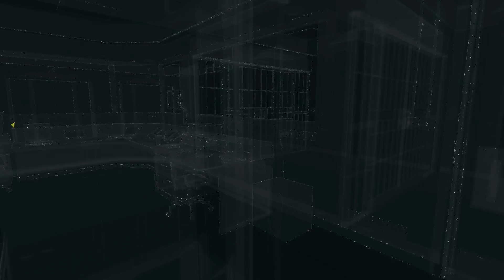► Watch Dogs - Vo väzení | #7 | 1080p | CZ Titulky | PC Gameplay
7. časť gameplay na hru Watch Dogs, obsahujúca české titulky. V dnešnej časti sa pozrieme znova na príbeh. Budeme plniť misiu vo väzení, snažiac sa vystrašiť už tak vystrašeného vtáčika, ktorý by rád kade tade spieval.

Ak sa video páči som vďačný za každý like, či koment.

Watch Dogs Vo väzení
Watch Dogs Slovenský Komentár
Watch Dogs Slovenský / Český Let's Play
Watch Dogs Slovenský / Český Gameplay

Watch Dogs je akčná adventúra z pohľadu tretej osoby s otvoreným herným svetom vyvinutá spoločnosťou Ubisoft Montreal.  Hlavný protagonista je Aiden Pearce, geniálny hacker, ktorý videl niečo, čo nikto nemal vidieť. Jeho nepriatelia sa ho snažili zneškodniť, ale namiesto toho zabili člena jeho rodiny. Teraz je na love za tými, ktorí sú za to zodpovední. a pomocou svojich hackerských schopností sa chce nabúrať postupne do celého CTO - centralizovaného systému, ktorý spravuje mesto Chicago a využívať ho tak vo svoj prospech. Hra obsahuje aj režim online multiplayer, čo umožňuje hru až pre osem hráčov.

Hra Watch Dogs vyšla 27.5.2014 pre PC - Microsoft Windows, PlayStation 4, Xbox One, Xbox 360, PlayStation 3 a Wii U.
Hra obsahuje aj českú lokalizáciu a komplet české titulky.